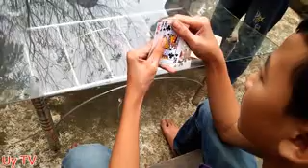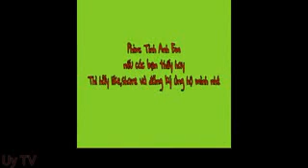Tình anh em phiên bản trẻ trâu - hải lương official